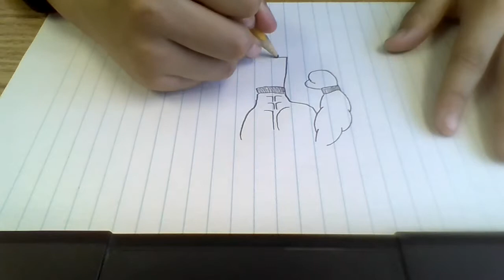How to Draw a Boxing Boxer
Turn it Upside down
so you could see